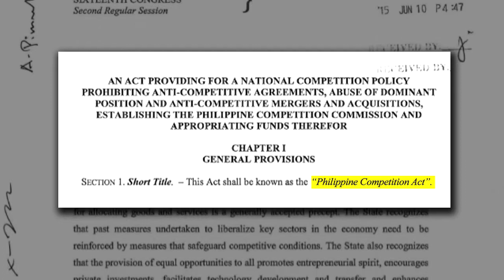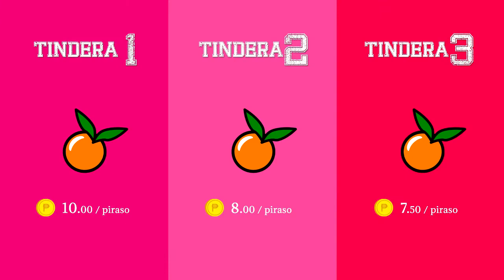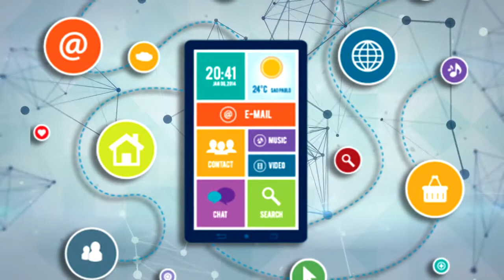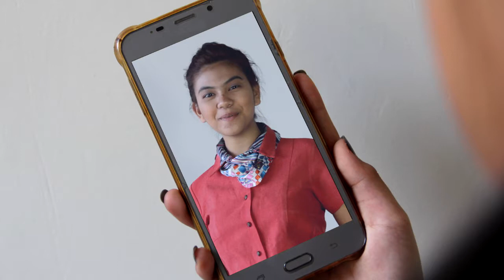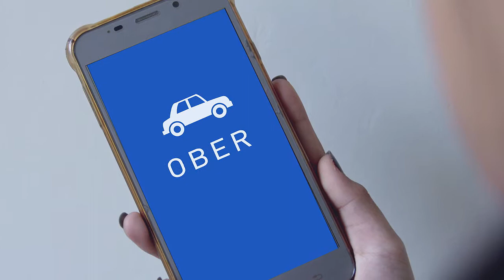How Does the Philippine Competition Act (RA 10667) Benefit the Common Filipino?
Low-cost flights, affordable products, multiple choices, and many more.

Here's a short video explaining how Philippine Competition Act can help us in our daily lives.

Follow me and let's keep in touch!